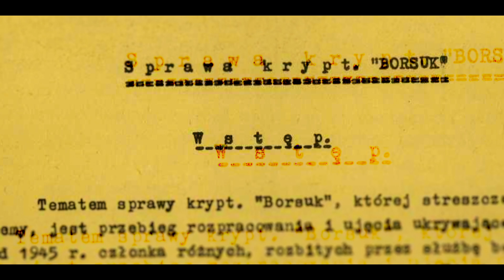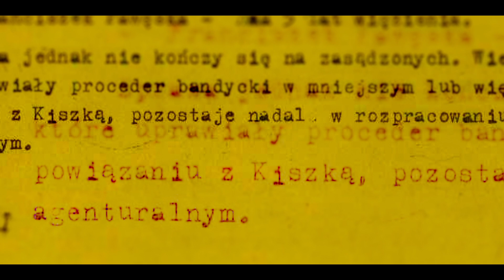Żołnierze Wyklęci zwiastun film dokument „Operacja BORSUK” – WYKLĘTY ‘61 Historia Andrzeja Kiszki”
Zwiastun filmu dokumentalnego w reżyserii Jarosława Krychowiaka, produkcji Fundacji Non Notus powstał dzięki wsparciu Instytutu Dziedzictwa Myśli Narodowej im. Romana Dmowskiego i Ignacego Paderewskiego. Andrzej Kiszka, żołnierz Batalionów Chłopskich, Armii Krajowej, Narodowej Organizacji Wojskowej - Narodowego Zjednoczenia Wojskowego, aresztowany przez SB (30 grudnia 1961 r.) po donosie jednego z krewnych. Obok słynnego Józefa Franczaka, „Lalka” – był najdłużej ukrywającym się partyzantem powojennego podziemia niepodległościowego w Polsce, aresztowanym przez komunistyczny aparat terroru. Działał na terenie południowej Lubelszczyzny i północnego Podkarpacia. Walce z niemieckim okupantem a następnie przeciwko komunistycznemu reżimowi, poświęcił niemal 21 lat swojego życia i samotnego, najczęściej, bytowania, za co zapłacił 9 latami spędzonymi w PRL-kich więzieniach. Zmarł 14 czerwca 2017 r. nie doczekawszy za życia pełnej rehabilitacji. Fundacja realizuje obecnie zbiórkę, spośród innych projektów, na cele powstania fabularyzowanego filmu dokumentalnego. Wracamy po swoich. Chcieli Nas zakopać! Nie wiedzieli, że jesteśmy Ziarnem...